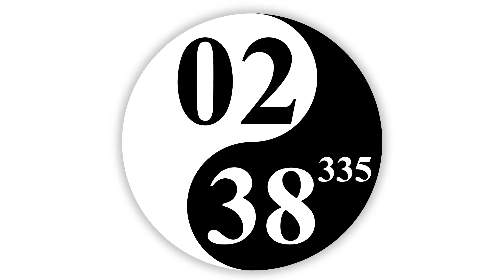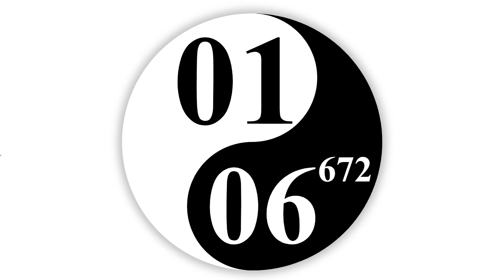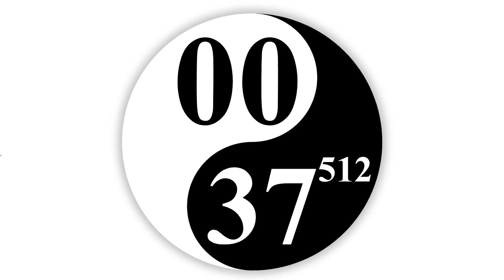YIN AND YANG (陰陽, yīnyáng) WHITE COUNTDOWN 10 minutes = 600 seconds, Full HD 60 fps, no audio, vfc24